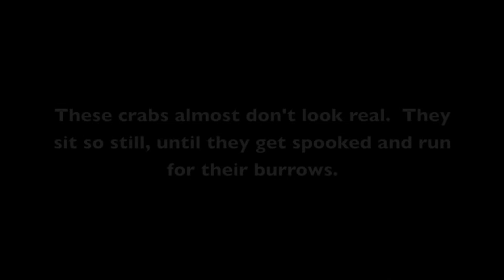Giant Blue Land Crabs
A blue land crab snacks near its burrow.